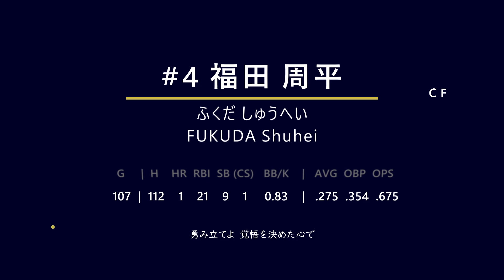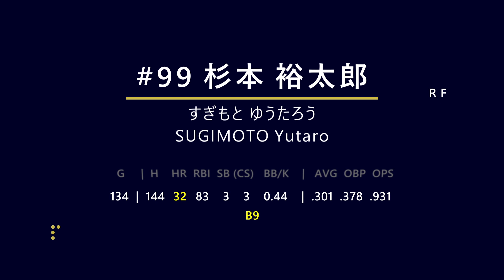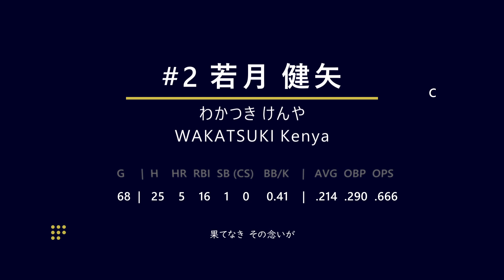2021オリックス・バファローズ 1-9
ピアノアレンジです。
優勝おめでとうございます。

1 福田
2 宗
3 吉田正
4 杉本
5 T-岡田
6 安達
7 モヤ
8 若月
9 紅林
P 山本

10/12